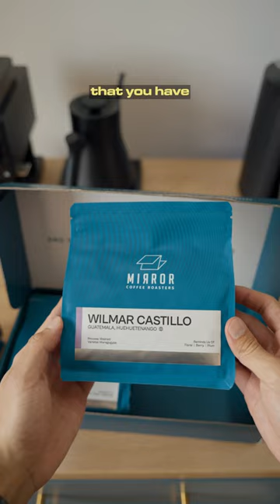an emotional unboxing